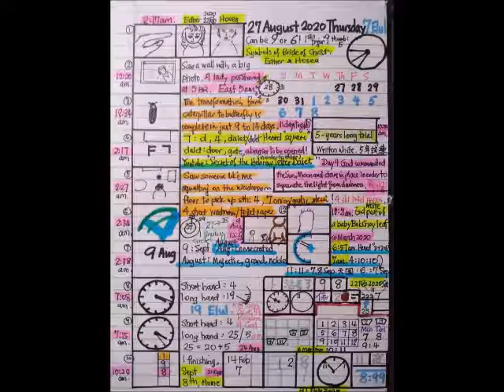August 27th, 2020 (2020年08月27号)